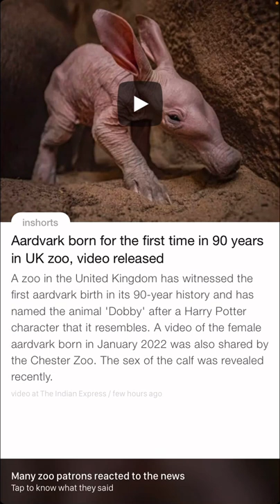Aardvark - after 90years